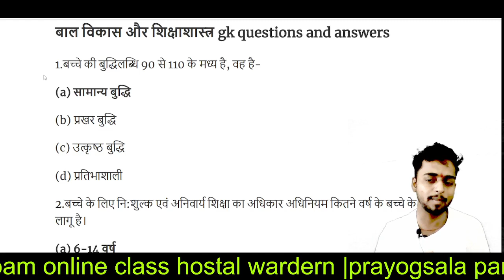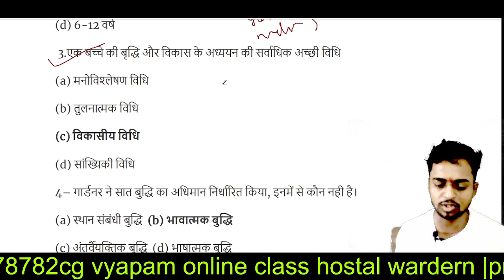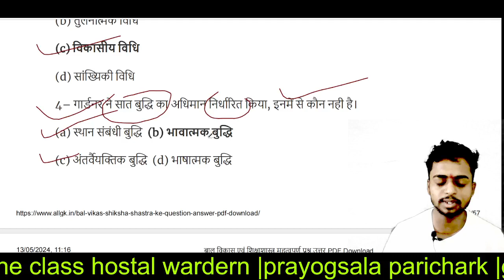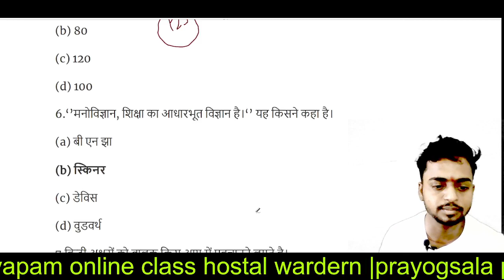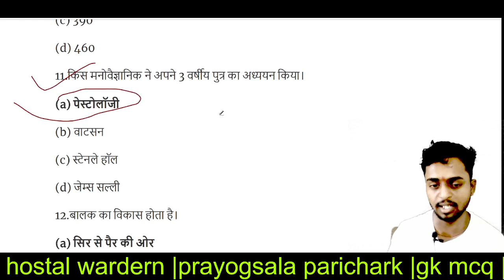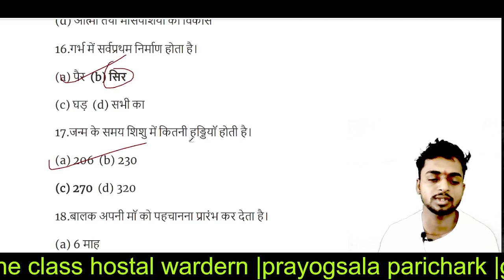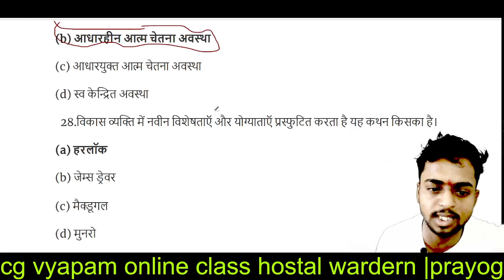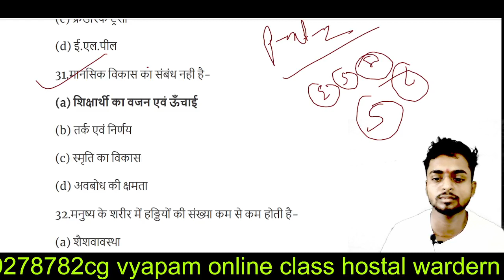bal manovigyan| बाल मनोविज्ञान 30 प्रश्न 10 मिनट में | बाल विकास एवं शिक्षाशास्त्र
bal manovigyan| बाल मनोविज्ञान 30 प्रश्न 30 मिनट में | बाल विकास एवं शिक्षाशास्त्र